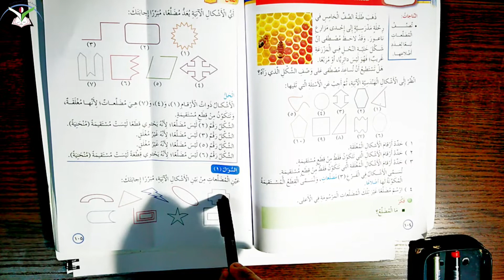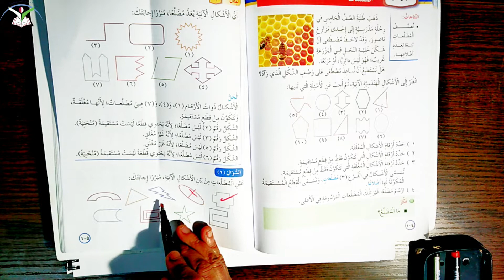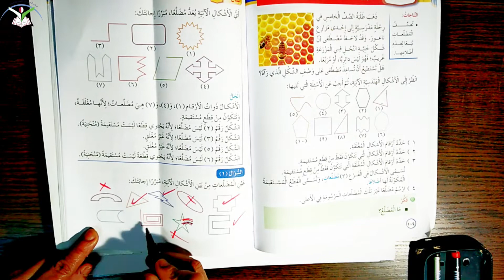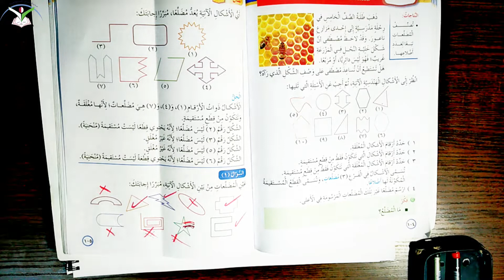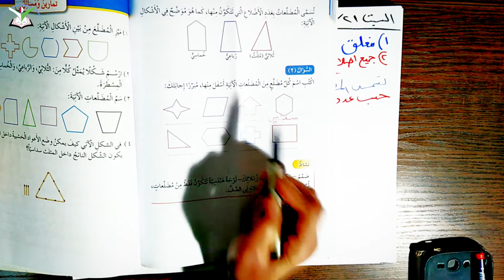رياضيات / وحدةالهندسة _ المضلعات / الصف الخامس